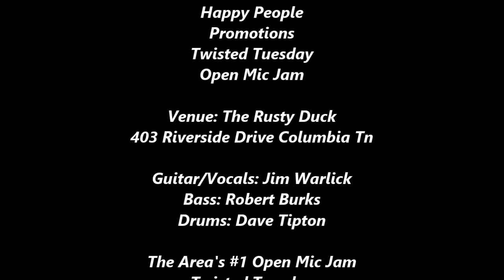Twisted Tuesday Dave Tipton Blue On Black